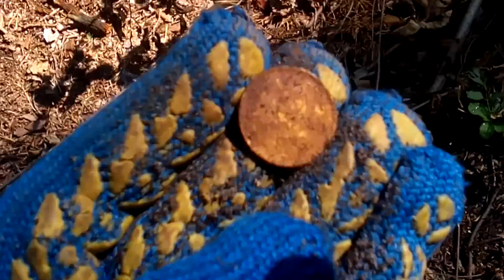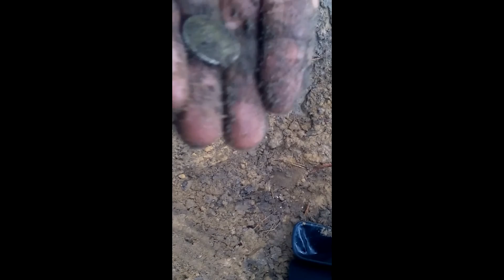КЛАД МОНЕТ И ЗОЛОТА! В ПОИСКАХ КЛАДА И ЗОЛОТА ОТ ВИКЛИНГА!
КЛАД МОНЕТ И ЗОЛОТО ФАШИСТСКОГО ГЕНЕРАЛА! РЕАЛЬНЫЙ КОП!!! СМОТРЕТЬ ВСЕМ!!! НЕВЕРОЯТНЫЕ ОТКРЫТИЯ ГОДА! ВО ФАРТОНУЛО! РЫДАЛИ ОТ СЧАСТЬЯ! ЧАСТЬ ПЕРВАЯ! ЗАСТАВКА К ВИДЕО МОЖЕТ БЫТЬ ОТ ПРОДОЛЖЕНИЯ, НИЖЕ МОЖНО ПРОЧИТАТЬ КОГДА МЫ ПУБЛИКУЕМ ВТОРУЮ ЧАСТЬ ВИДЕО! КОМАНДА ОХОТНИКОВ ЗА СОКРОВИЩАМИ ОТПРАВИЛАСЬ В НОВУЮ СЕНСАЦИОННУЮ ЭКСПЕДИЦИЮ! НОЧЬЮ В ПАЛАТКЕ БЫЛО РЕАЛЬНО ХОЛОДНО, ПОД УТРО ВООБЩЕ ЗАДУБЕЛИ! ДНЕМ ПРИШЛОСЬ ОЧЕНЬ МНОГО КОПАТЬ, МОШКИ И КОМАРЫ ПОЕДАЛИ! ЗВЕЗДНАЯ КОМАНДА ОХОТНИКОВ ЗА СОКРОВИЩАМИ НЕ СПЕША НАЧАЛА ИЗВЛЕКАТЬ СЕНСАЦИОННЫЕ АРТЕФАКТЫ ПОКРЫТЫЕ ВЕКОВОЙ ПЫЛЬЮ ОНИ СТАЛИ НАСТОЯЩИМ СЕНСАЦИОННЫМ КЛАДОМ! СТАВЬТЕ МИЛЛИОН ЛАЙКОВ И СМОТРИТЕ ВТОРУЮ СЕНСАЦИОННУЮ ЧАСТЬ ПРИКЛЮЧЕНИЙ В ПОИСКЕ СОКРОВИЩ! ТАЙНЫ БУДУТ РАСКРЫТЫ! ВИКЛИНГ ПРИКЛЮЧЕНИЯ ТОЛЬКО НАЧИНАЮТСЯ!!! В ПОИСКАХ КЛАДА И ЗОЛОТА ОТ ВИКЛИНГА! ЗОЛОТО, МОНЕТЫ, СЕРЕБРО И БРИЛЛИАНТЫ ЖДУ НАС! ВСЕ НАХОДКИ КОМАНДА ОХОТНИКОВ ЗА СОКРОВИЩАМИ ПЕРЕДАЕТ В МУЗЕИ! В ПОИСКАХ КЛАДА И ЗОЛОТА ОТ ВИКЛИНГА!